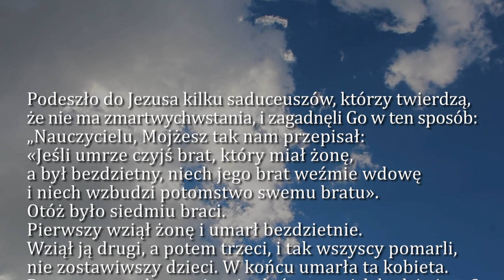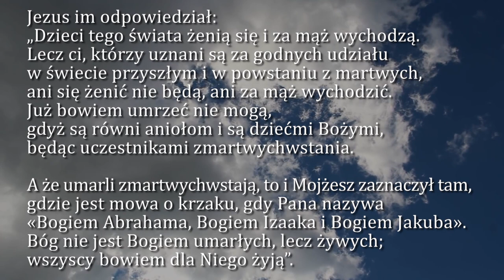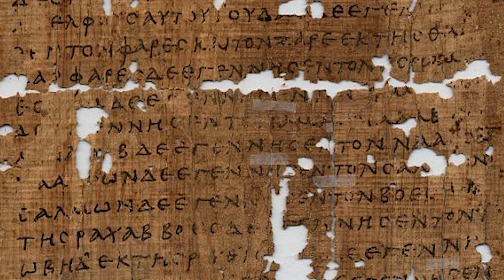Dobra Nowina na dziś | 19 listopada - Sobota, XXXIII tyg. zwykłego